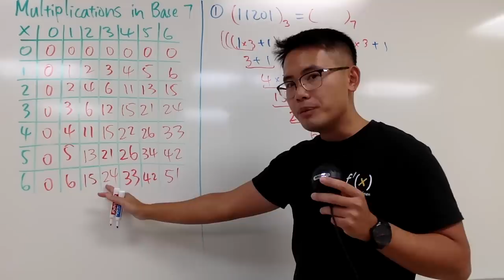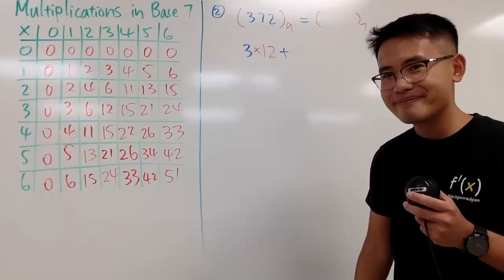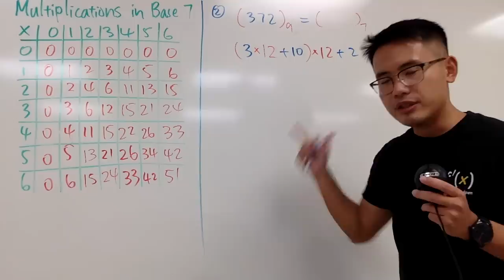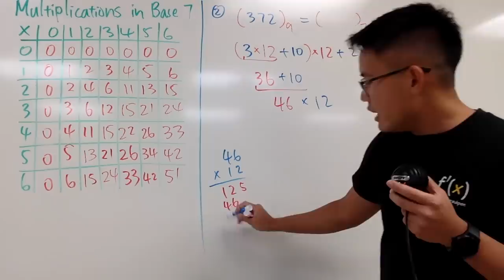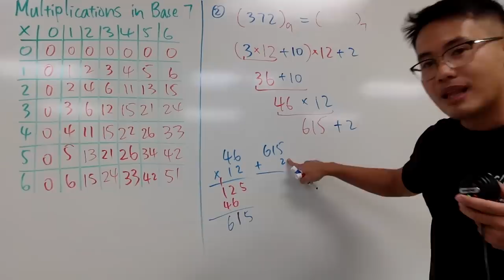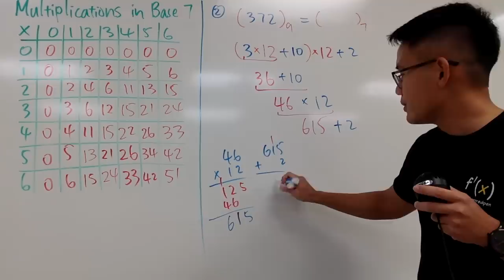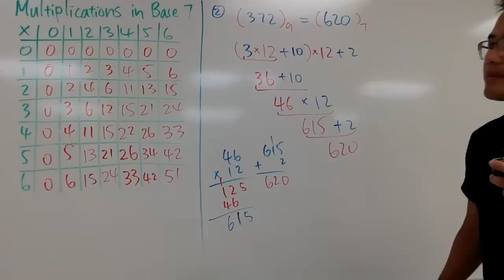Converting between bases DIRECTLY (no need to go to base 10)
Converting between bases DIRECTLY,

Thank you for supporting! You're awesome and I know it!
blackpenredpen | 曹老師